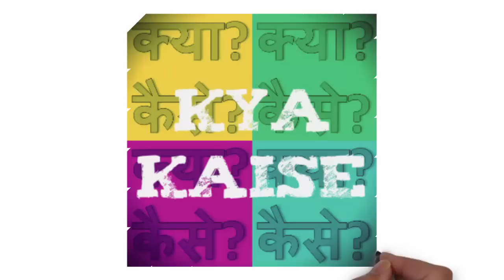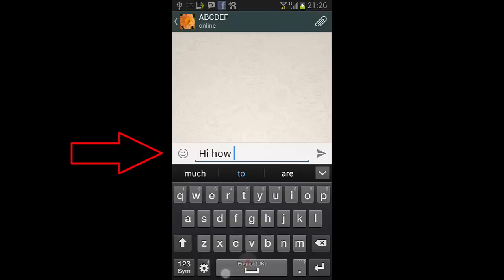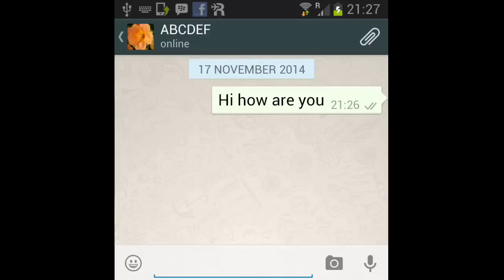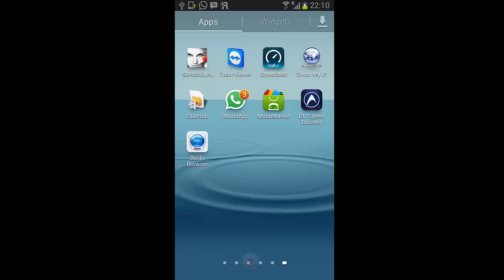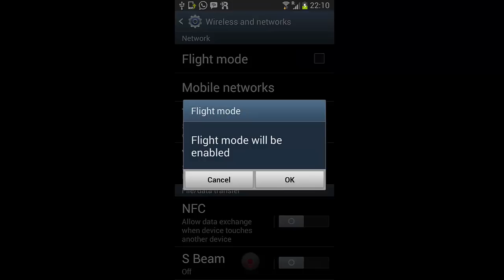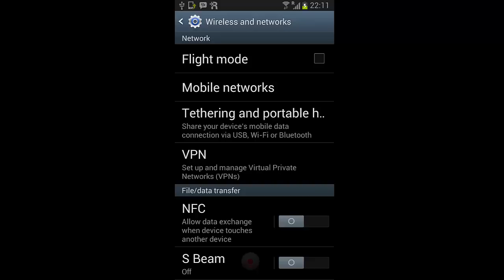What is the meaning of Whatapp Blue Ticks? How to disable Blue Ticks in Whatsapp? Hindi video